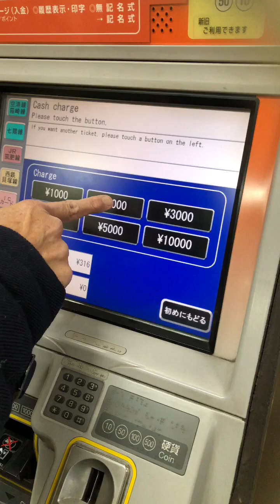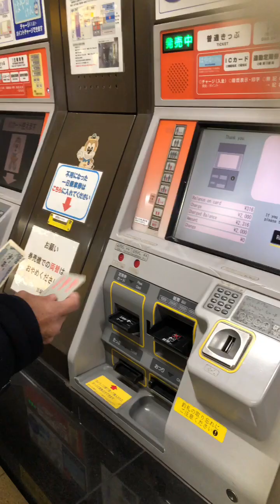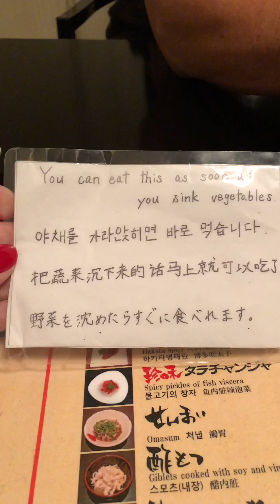Welcome to Fukuoka 2020